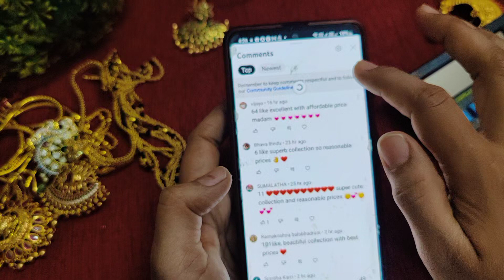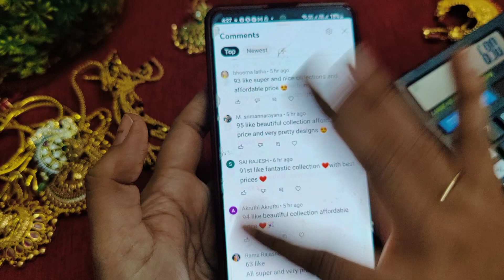nanu,Tali chains, black beads, mixed jewellery